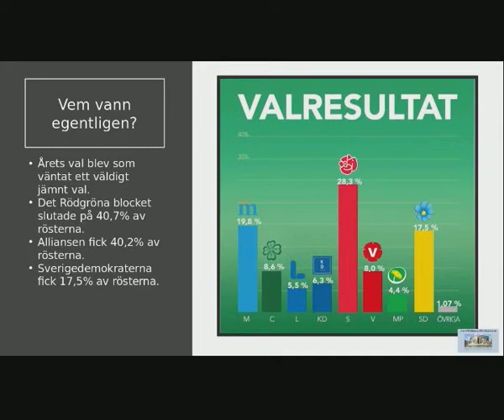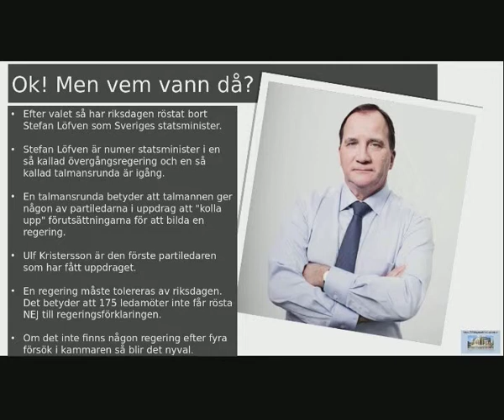VALET 2018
Vad händer nu efter valet? Vem vann och vem får bestämma egentligen? Hur fungerar det?